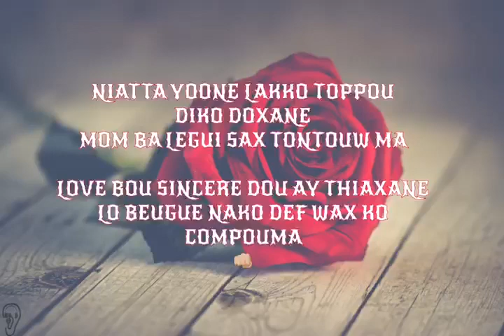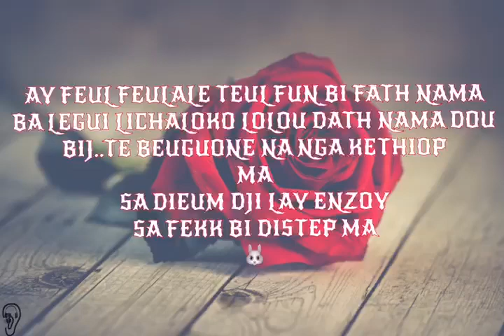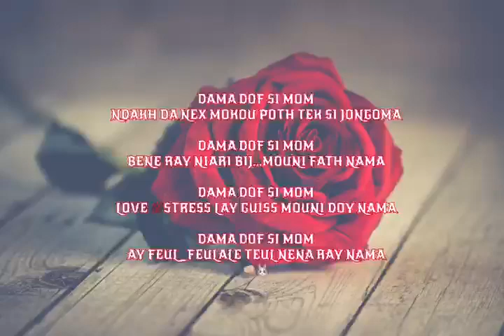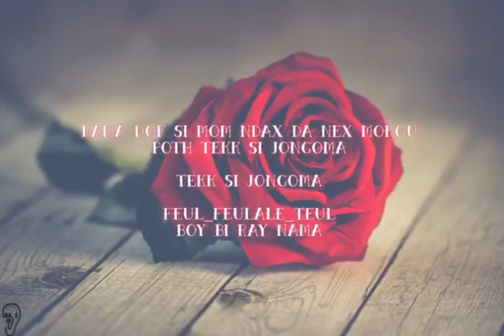Leuz lapin feat yang bang DOFF SI MOM video lyrics